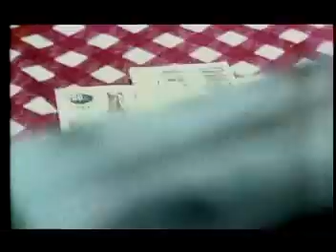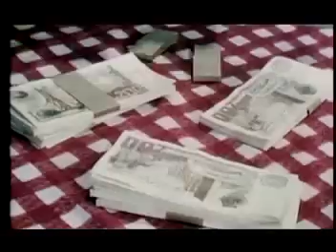Film algérien : 3ayla ki Nass - عايلة كي الناس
Film algérien avec Athmane Ariouet